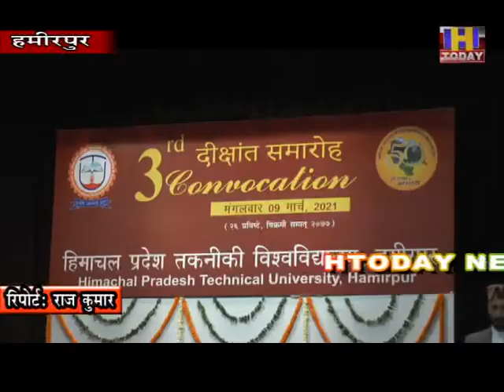हिमाचल प्रदेश तकनीकी विश्वविद्यालय हमीरपुर का तीसरा दीक्षांत समारोह का आयोजन एनआईटी परिसर में किया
हिमाचल प्रदेश तकनीकी विश्वविद्यालय हमीरपुर का तीसरा दीक्षांत समारोह का आयोजन एनआईटी परिसर में किया गया । दीक्षांत समारोह में बतौर मुख्यातिथि महामहिम राज्यपाल बंडारू दतात्रेय ने शिरकत की । राज्यपाल बंडारू दतात्रेय का कार्यक्रम में पहुंचने पर भव्य स्वागत किया गया। और इस अवसर पर तकनीकी शिक्षा मंत्री रामलाल मारकंडा भी मौजूद रहे। राज्यपाल बंडारू दतात्रेय ने 229 मेधावी छात्रों को डिग्रीयां देकर सम्मानित किया जिसमें 22 को स्वर्ण, 21 को रजत पदक से नवाजा गया तो स्नातक व स्नातकोतर विषयों की 28 छात्राओं को भी डिग्रीयां बांटी गई। कार्यक्रम में विधायक नरेन्द्र ठाकुर, डीसी देव श्वेता बनिक, एसपी कार्तिके गोकुल चंद्रेन के अलावा विश्वविद्यालय के वीसी प्रो एसपी बंसल भी मौजूद रहे।